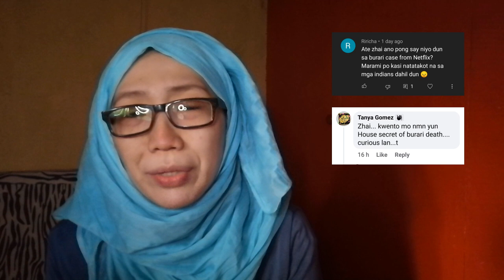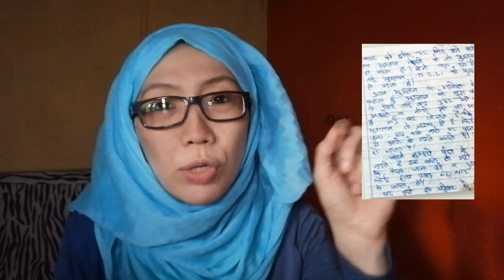HOUSE OF SECRETS: ITO SIGURO ANG DAHILAN KAYA NILA ITO NAGAWA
ITO SIGURO ANG DAHILAN KAYA NILA ITO NAGAWA

ABOUT US:
Hi guys! Our channel is all about different things...lifestyle, cooking (indian & filipino cuisines), travel, and a lot more. In this "a lot more" category, we are teaching different things that we know, real talk, spoken word poetry, viral/trending news, reaction videos on trending topics and more!